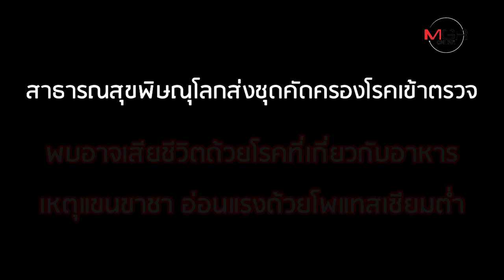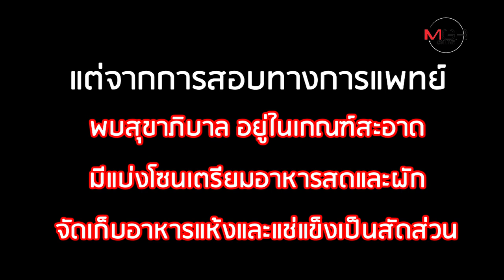อาหารต้องสงสัย? ทำ 4 นักโทษป่วยไทรอยด์ดับ เฝ้าระวังอีก 690 ชีวิต!!